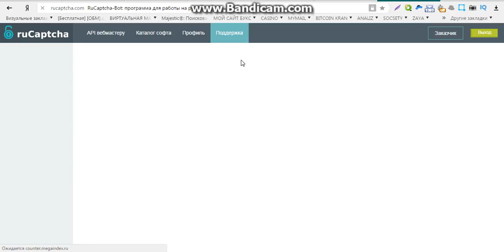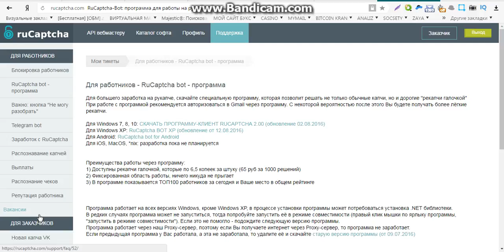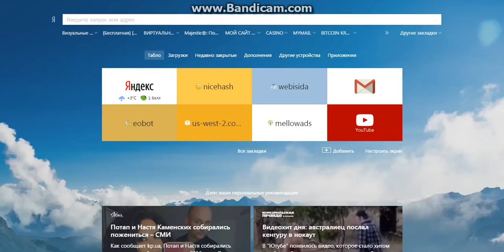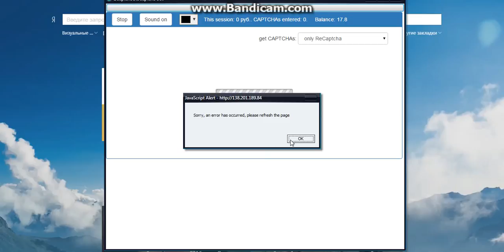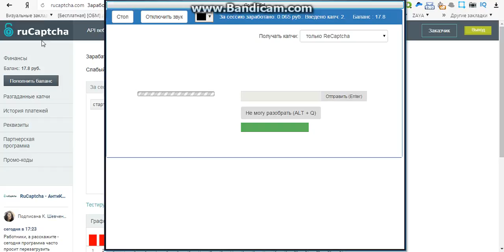100 заработок без вложений